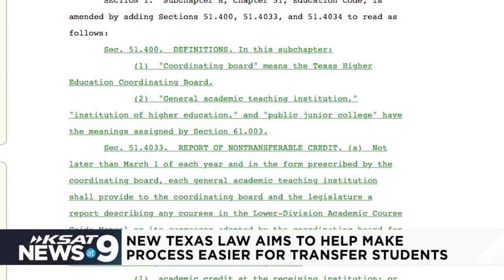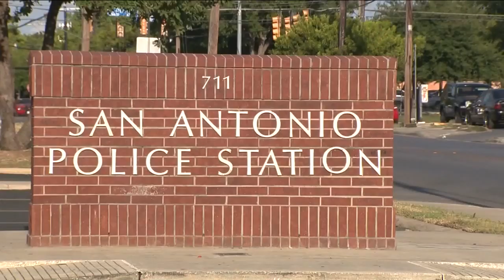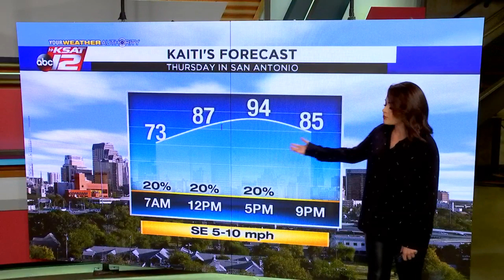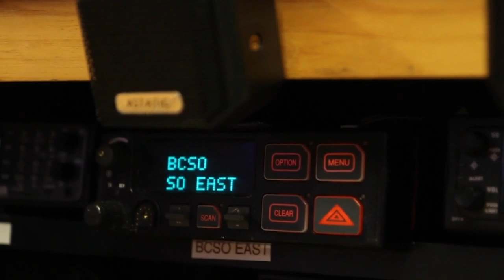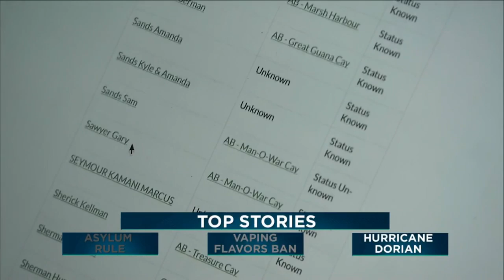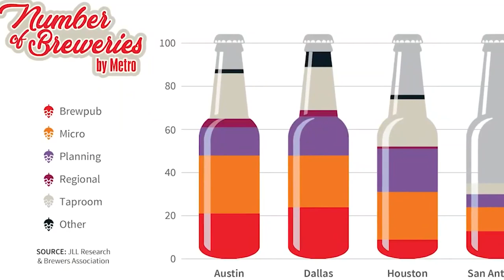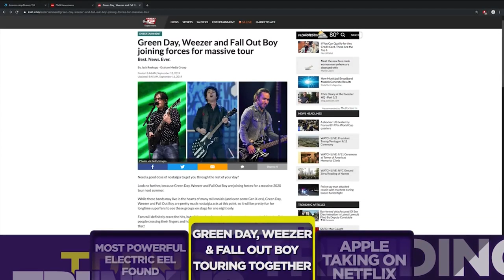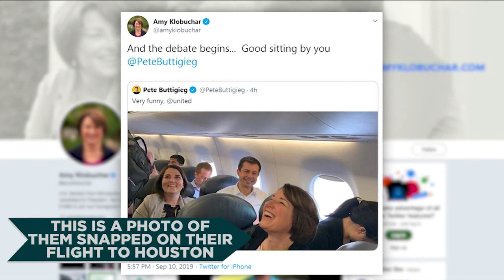KSAT News at 9: 9/11/2019